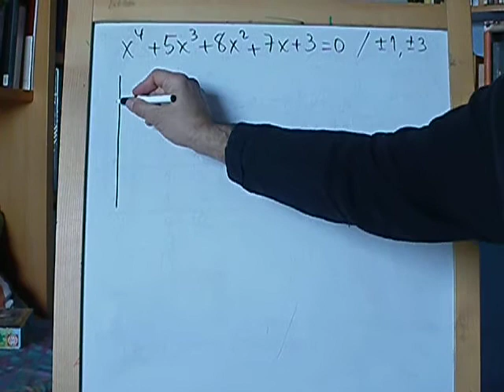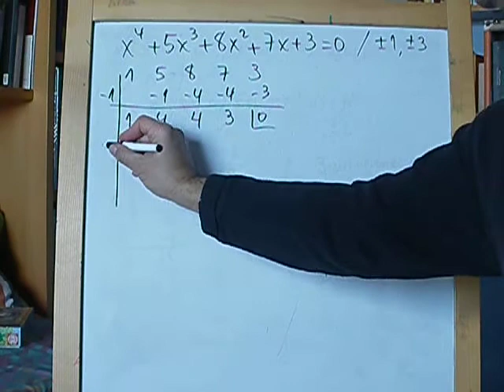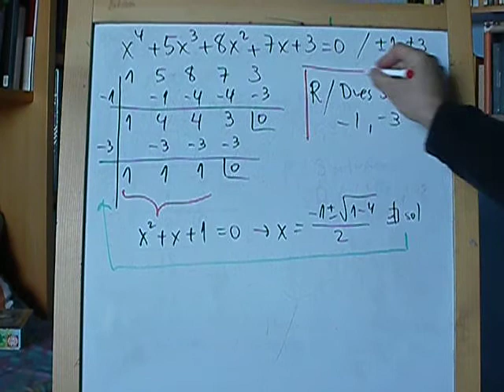ARA TU Ruffini 2